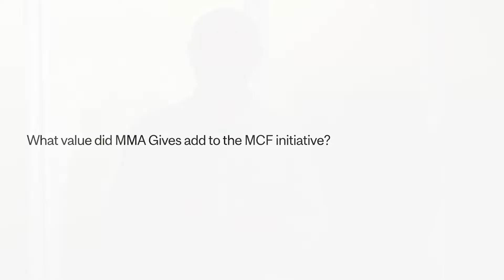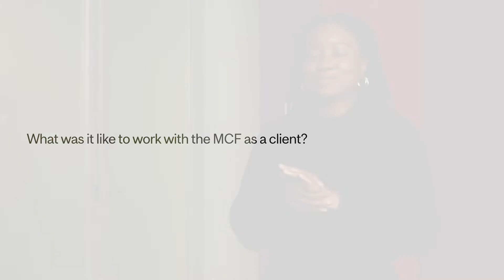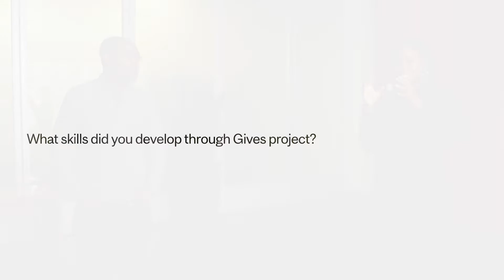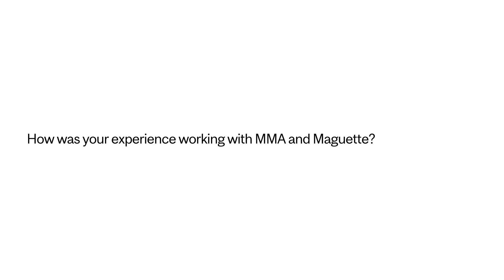MMA Gives - Mastercard Foundation Project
Maguette Paye (MMA'21) and Dr. Nii Addy, Associate Director (Africa Outreach) and Senior Outreach Advisor in McGill's office of the Deputy Provost, Student Life and Learning discuss their collaboration through the Master of Management in Analytics MMA Gives capstone project. Paye joined forces with the Mastercard Foundation to meet their analytics needs, building them a database that has helped the foundation to better serve its scholars and alumni.